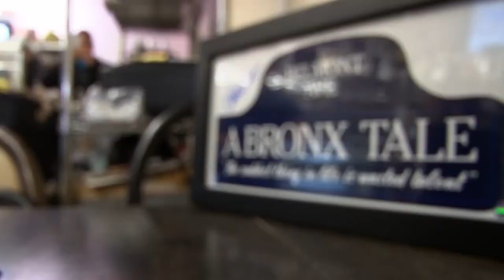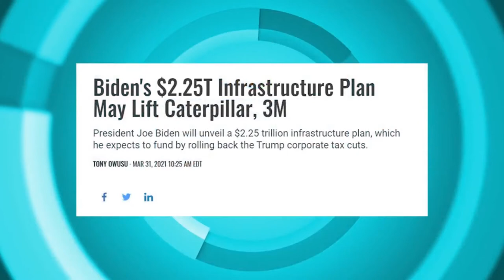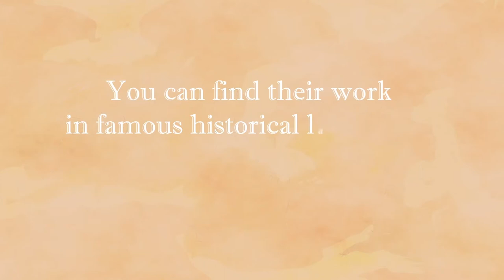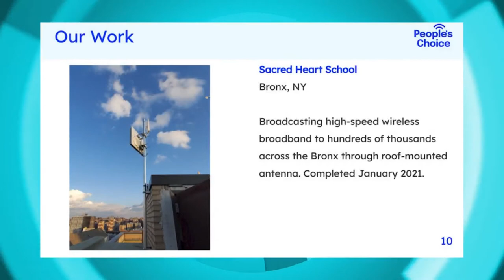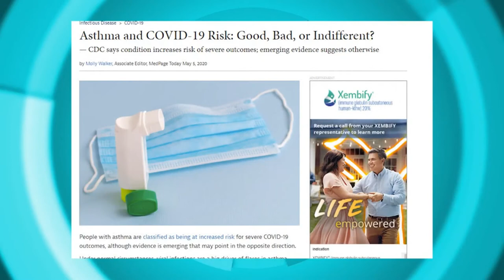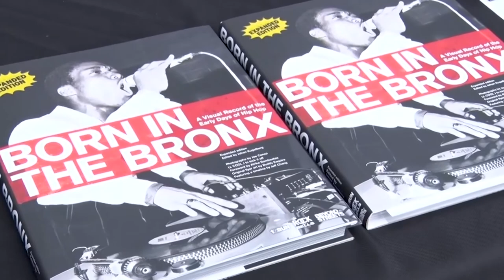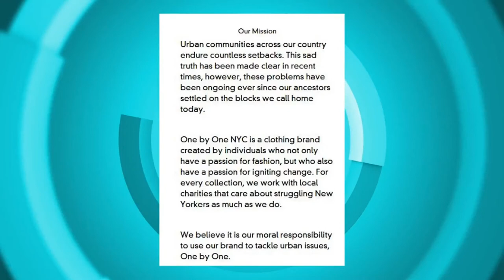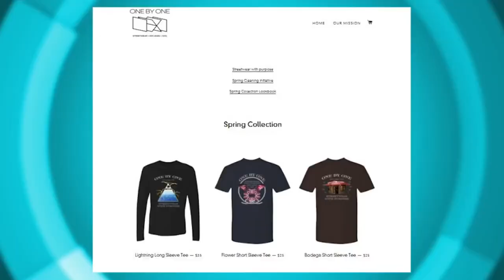Open Tuesday | May 11th, 2021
Producers: Sonyi Lopez & Franchesca Feliz
Editor : Franchesca Feliz
Production Assistant : Rebecca Hemick
Production Assistant: Benaiah Warr